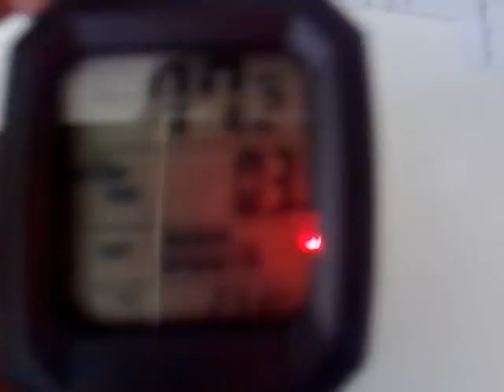Velocímetro 25 funções com iluminação noturna, mede calorias e temperatura bogeer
Velocimetro de 13 funções, excelente custo benefício